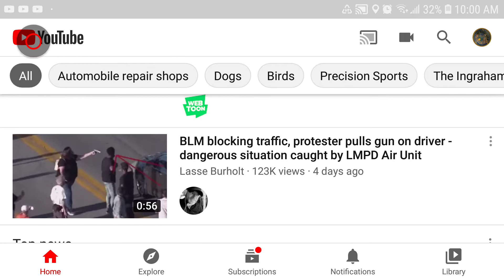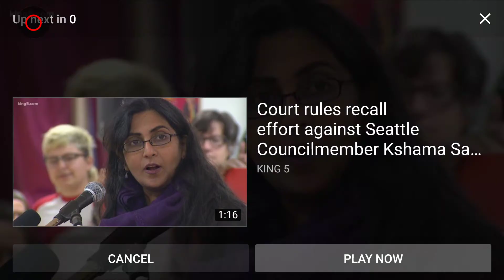BLM Pulls Gun on Random Driver While Blocking Car from Moving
She hands the gun off to friend at :48 seconds in... heres the screenshot